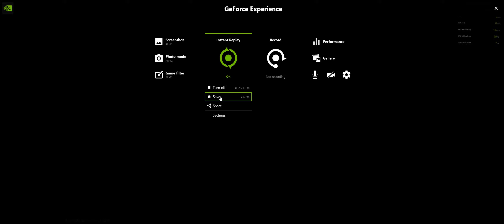Vengence is best served cold.